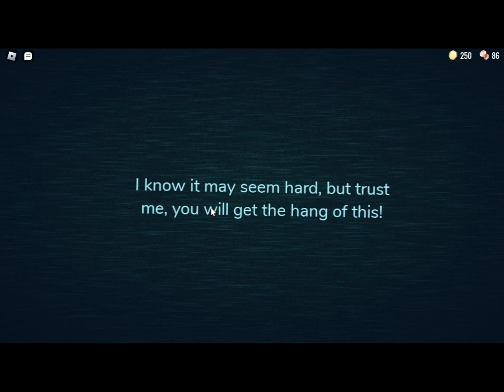doors LAG? I was so close!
click this!